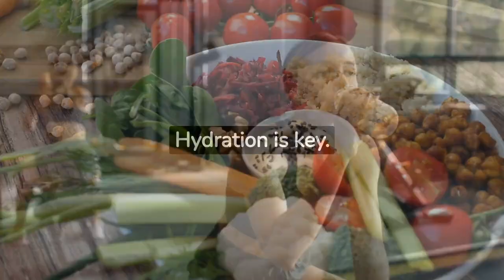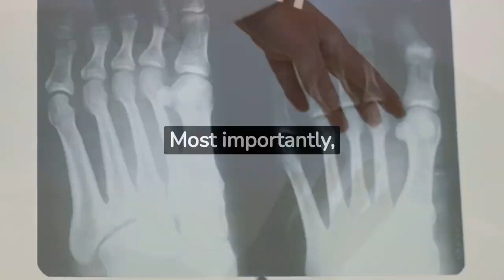The Secret For Women To Stay Healthy Over Fourty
Discover the ultimate guide to maintaining optimal health and well-being for women over forty. In this enlightening video, we delve into the secrets, tips, and strategies that can empower women to lead a vibrant and fulfilling life as they age gracefully.

From nutrition and fitness to mental and emotional well-being, we explore it all.

Join us on this journey to unlock the secrets to staying healthy, happy, and strong in your forties and beyond.

Don't miss out on these essential insights that can transform your life.